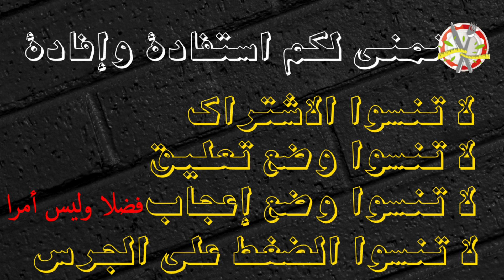هي الأغذية والسلوكيات التي تضعف مناعتك؟مع ذ حسن بن محمادي